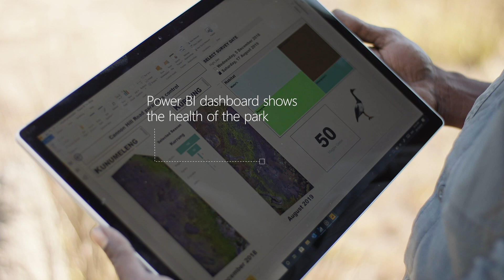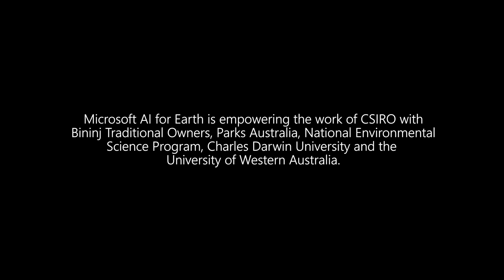Magpie geese return with help from ethical AI and Indigenous Knowledge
In the wetlands of Kakadu, thousands of magpie geese are returning to roost.

This ground-breaking project uses ethical Artificial Intelligence (AI) and Indigenous Knowledge to adaptively monitor and manage this country.

Led by Bininj Traditional Owners, this ethical approach to AI innovation involves our scientists and researchers. It’s also supported by the National Environment Science Program (NESP), Bininj Indigenous Traditional Owners, Kakadu Park Rangers, Parks Australia, Microsoft and the Kakadu National Park Board of Management.

Flock to our magpie geese work at blog.csiro.au/magpie-geese-return-ethical-ai-indigenous-knowledge/